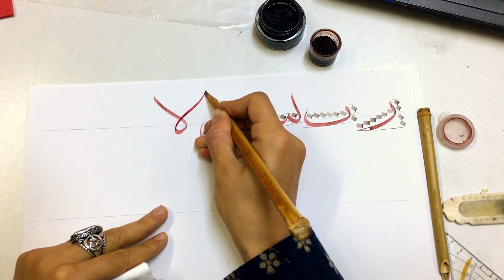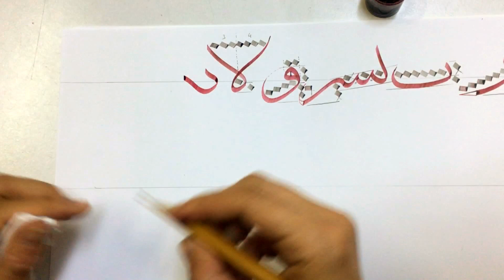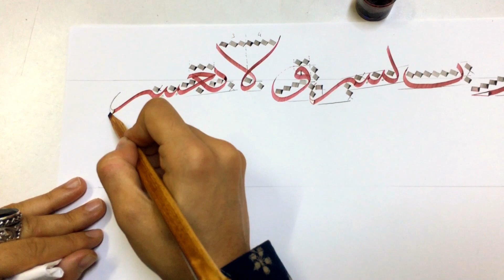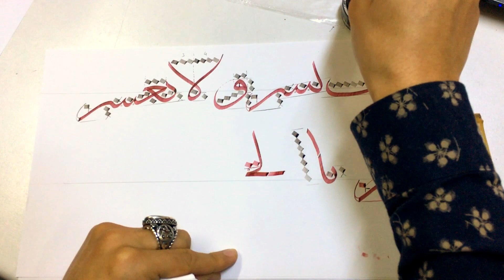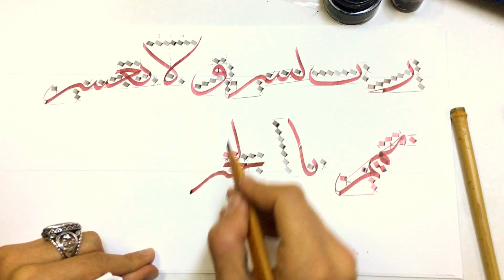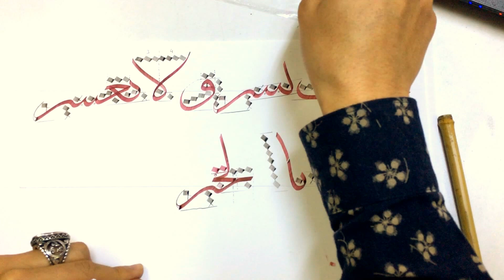Hattat Deniz Çimen Rabbiyessir Meşki Yazımı (خطط بحرى)